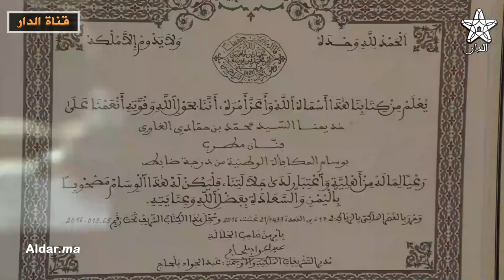آخر ظهور اعلامي للفنان الراحل محمد الغاوي مع قناة الدار